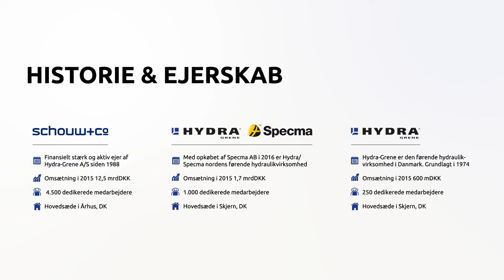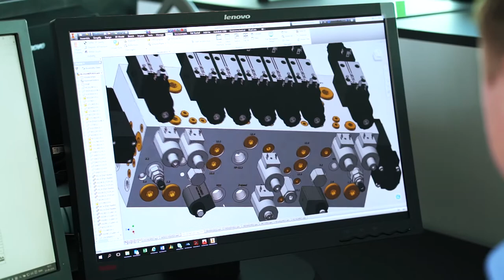Hydra Grene DK Koncernfilm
Denne film burges på virksomhedens website, samt i andre sammenhænge. Studio 1-2 har produceret flere film for Hydra Greene og i flere af dem er der sekvenser som går igen som faste elementer.